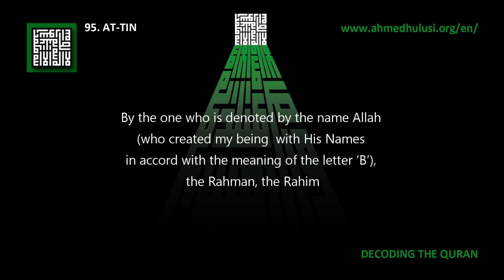95. At-Tin - Decoding The Quran - Ahmed Hulusi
1. By the fig and the olive,

2. And by Mount Sinai,

3. And by this secure city,

4. We have certainly created man in the best of forms (with the qualities of the Names).

5. Then We reduced him to the lowest of the low (to his world of conditionings).

6. Except for those who believe (in their essential reality) and fulfill the requisites of faith! For them there is an uninterrupted reward!

7. So what can cause you to deny the religion after this (when the reality and the sunnatullah are so evidently observable)?

8. Is Allah not the judge of all judges?